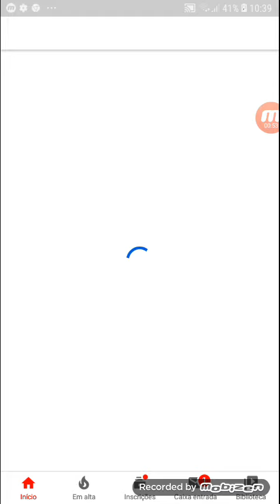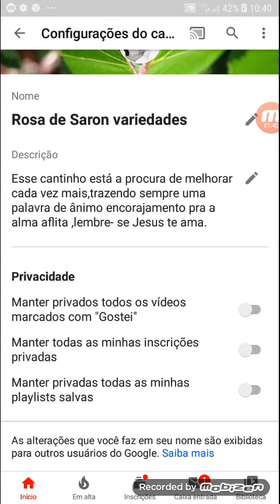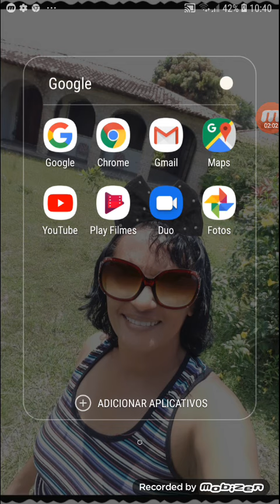COMO ABRIR A LISTA DO SEU CANAL😱😱😱👆👆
Pessoal deixem sua lista aberta para ganhar novos amigos.